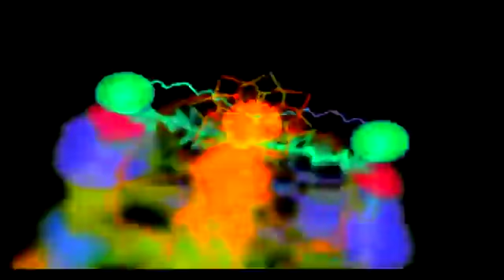Bus Stop Ki Kahani (Special Edition) | 3D Hindi Audio Story - बस स्टॉप की कहानी | Galpo Kahini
Please Use Headphones to get ✡✡✡ Amazing 3D Sounds effects :)

এই Channel Open করার সময় শুধু এটা মাথায় ছিল যে আলাদা কিছু করতে হবে। তা না হলে এই রকমের আরো অনেক Channel তো আছেই ।। তো আমাদের কনসেপ্ট হলো যে বাংলার কাছে বা দূরে থাকা মানুষদের আরো কাছে নিয়ে আসা আমাদের Bengal Circle এ । তার জন্যে আপনাদের সাপোর্ট ভীষণভাবে প্ৰয়োজন , তা না হলে আমরা এগোতে পারবো না। খুব শিগগিরই বিশিষ্ট কিছু স্থানে আমরা লাইভ ভিডিও নিয়ে আসবো।এছাড়াও থাকছে ক্রিয়েটিভ আর্ট এবং Audio Stories । এরই মধ্যে কিছু মানুষ এর ভালো লাগা খারাপ লাগা দুটোই আমাদের সামনেএসেছে।

ধন্যবাদ আমাদের Response দেওয়ার জন্যে। আমাদের চ্যানেল এর সাথে থাকুন , আর বিভিন্ন জায়গায় ঘোরার আনন্দ বাড়িতে বসেই উপভোগ করুন ।। সাথে থাকুন দেখতে থাকুন 🙂👍👍
Hindi 3D Audio Story | Bus Stop Ki Kahani (Special Edition) | बस स्टॉप की कहानी | GalpoKahini

 First Love Instrumental Beat - Dizzla D Music
Sound recording

Narrated By - Diya & Sayan